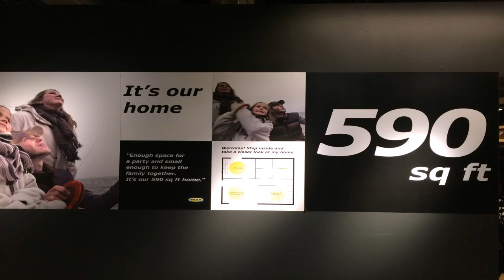House Plans For 600 Sq Ft With Photo - DaddyGif.com (see description)